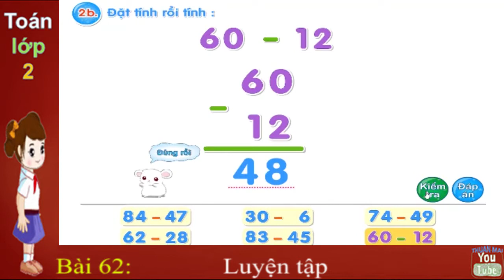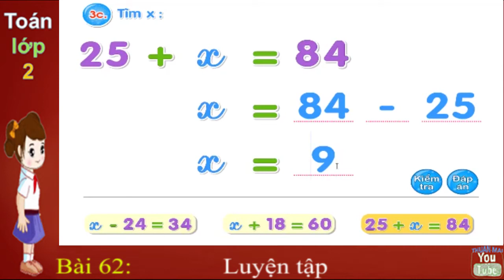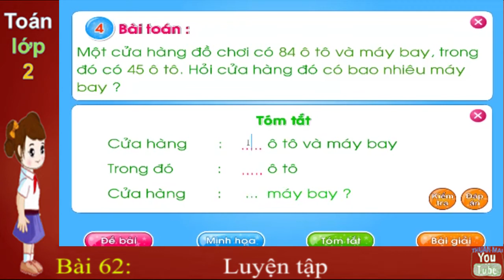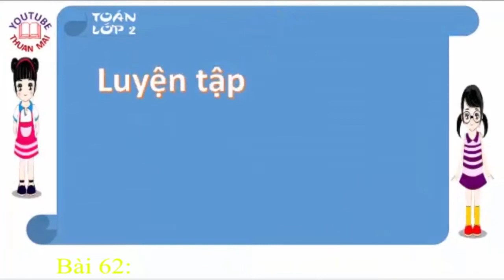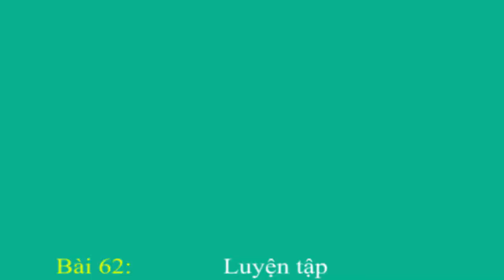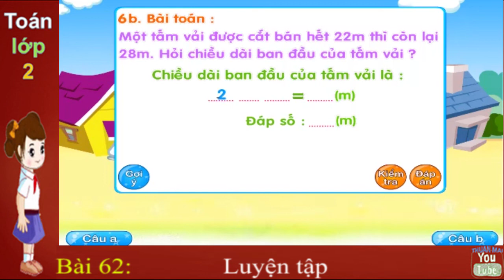Toán lớp 2, Luyện tập, thuan mai,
62, Toán lớp 2,  Luyện tập, thuan mai,